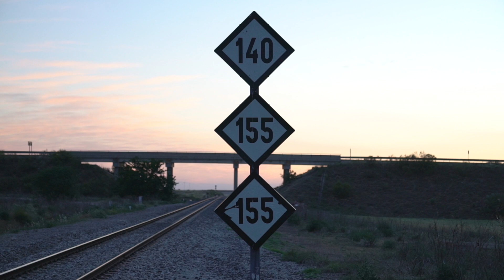KUK FILMS - BMW E38 BAGGED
Tengo el placer de traeros en video este precioso BMW E38 bagged de mi amigo Miguel

Hemos viajado juntos al evento internacional Eurocrew 2019 y decidimos hacer un teaser para introducir el vídeo que vamos a preparar próximamente.

Si tenéis alguna sugerencia o tenéis ganas de ver un vlog sobre este coche y su preparación dejármelo en los comentarios y nos pondremos a la obra.

Espero que os guste, dadle mucho amor y...

GAAAS!!!

Sace & Loneliness - Moon